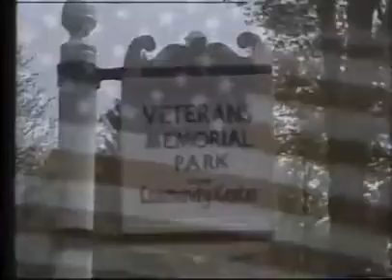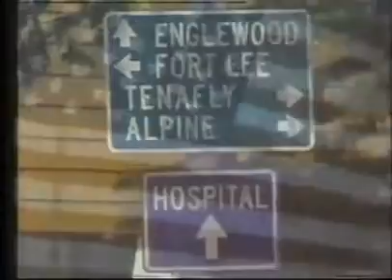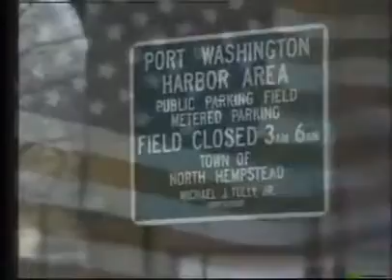WNEW-TV Channel 5 (now WNYW), New York City - News, Sermonette & Sign-off 14 October 1984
This seventeen-minute video kicks off with a PSA promoting the New York State Museum in Albany. Following that is Channel 5's Late Night-Early Morning Report, with Ed Ladd reporting. Immediately afterwards is a promo for WNEW Radio AM 1130's all-night music show, Milkman's Matinee hosted by Marty Wilson. Then comes the Sermonette, delivered by Frank DeRosa of the Catholic Diocese, Brooklyn NY. The late Tom Gregory, a.k.a. "The Voice of Metromedia", renders the station sign-off announcement which follows the sermonette. After that is WNEW-TV's own SSB video, a montage of scenes of numerous small towns in the vicinity of New York City. The rendering of the SSB is the recording used in the classic "Flag Evolution" SSB film.